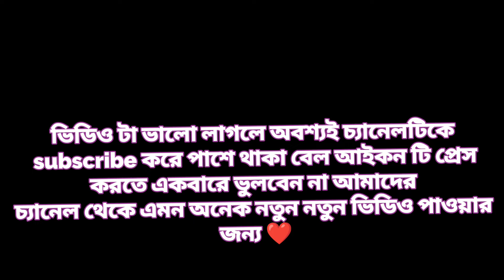শ্রাবণ মাসে তারকেশ্বর 🙏Full details ,Tarkeshwar Sraboni mela vlog ❤️🙏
Tarkeshwar,singur,Malia ,Hoogly
________________________________________________________________ Helping hands 👉 Subrata Soumya Gobinda NABIN Saheb Shubha
instagram.in/binitteli
love from BINIT ❤️❤️❤️❤️❤️